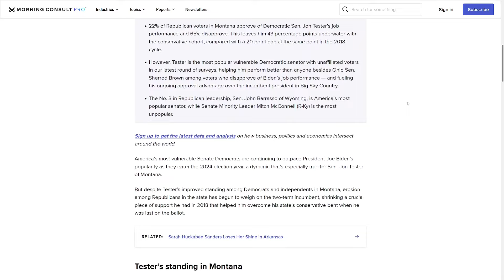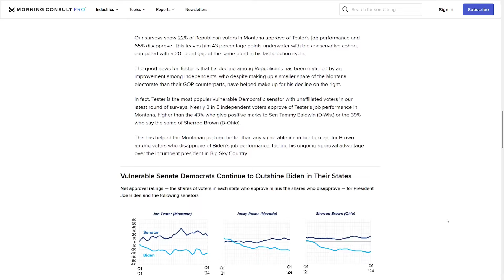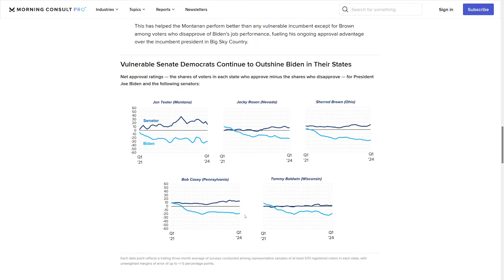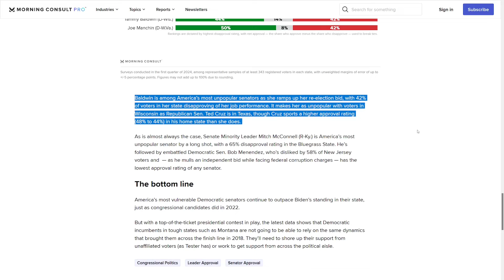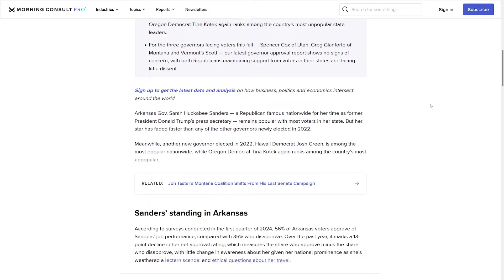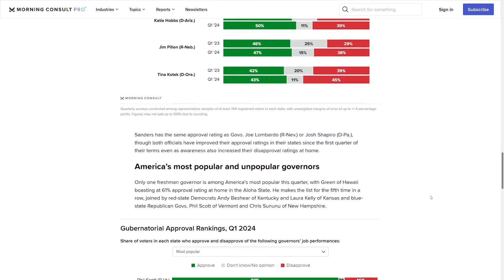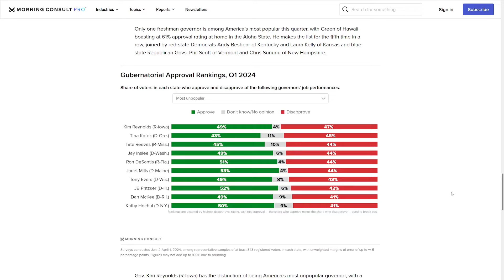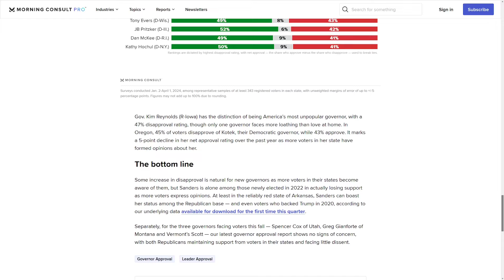Senator and Governor Approval Ratings | April 2024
A look at the most and least popular senators and governors.

00:00 - Intro
00:16 - Senators
03:59 - Governors
07:41 - Conclusion